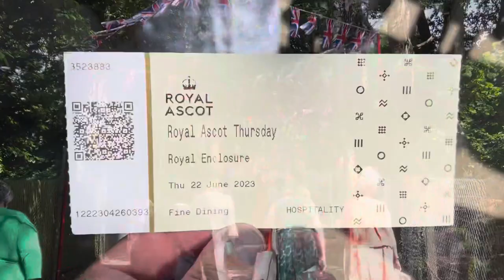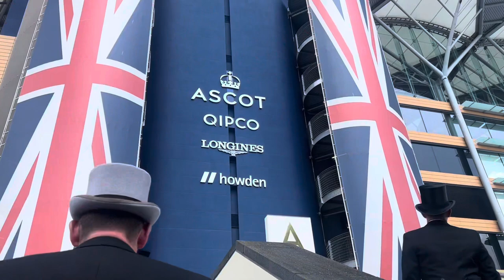Royal Ascot 2023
Royal Enclosure